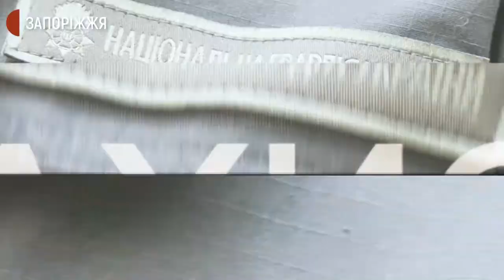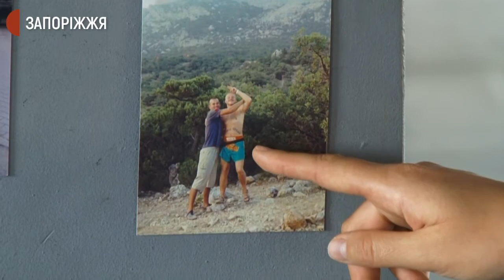Дмитро Кухарчук | Обличчя Незалежності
Спецпроєкт «Обличчя Незалежності» — це 14 історій ровесників Незалежності, які відстоюють її на війні.

Дмитро Кухарчук — ветеран АТО, боєць полку «Азов» з Черкащини. Служив з 2014 по 2015 рік.